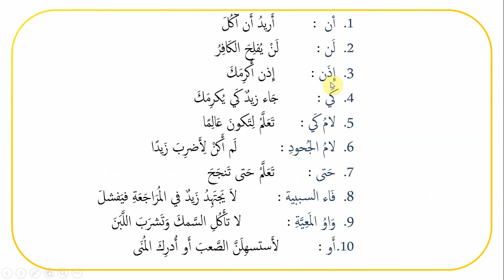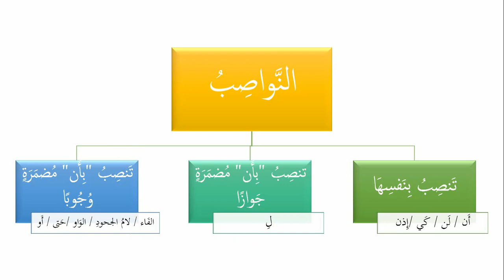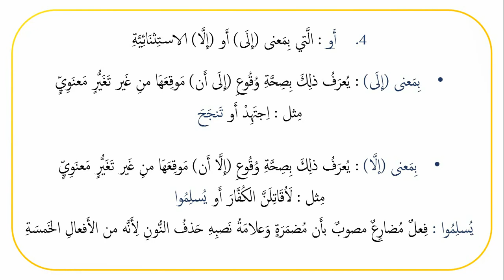Al Ajroumiya - Leçon 18